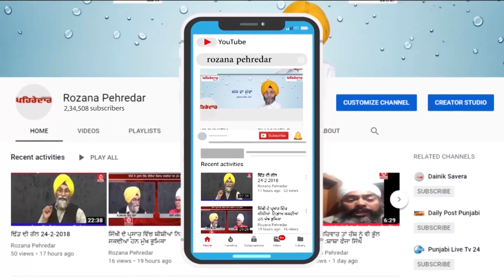ਗੁਰਸਿਖ ਬੱਚਾ ਜੋ ਗੁਰੂ ਵੱਲੋਂ ਬਖਸ਼ੇ ਚੋਲ਼ੇ ਪਾਉਣ ਅਤੇ ਹੱਥ ਵਿੱਚ ਰੱਖਦਾ ਗੁਰੂਆਂ ਵੱਲੋਂ ਬਖਸ਼ੀ ਕਿਰਪਾਨ ਅਤੇ ਤੀਰ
ਗੁਰਸਿਖ ਬੱਚਾ ਆਇਆ ਕੈਮਰੇ ਸਾਹਮਣੇ ਜੋ ਗੁਰੂ ਵੱਲੋਂ ਬਖਸ਼ੇ ਚੋਲ਼ੇ ਪਾਉਣ ਅਤੇ ਹੱਥ ਵਿੱਚ ਰੱਖਦਾ ਗੁਰੂਆਂ ਵੱਲੋਂ ਬਖਸ਼ੀ ਕਿਰਪਾਨ ਅਤੇ ਤੀਰ